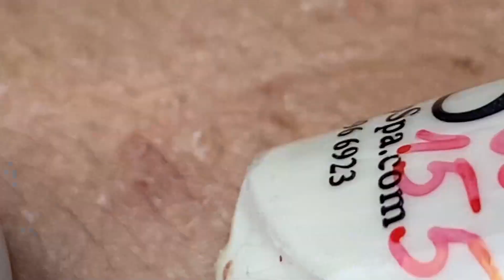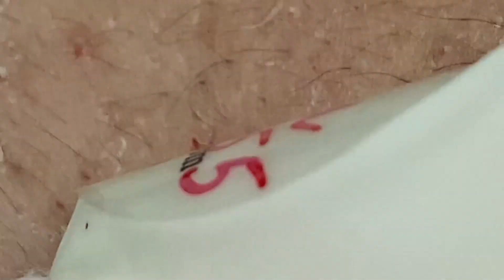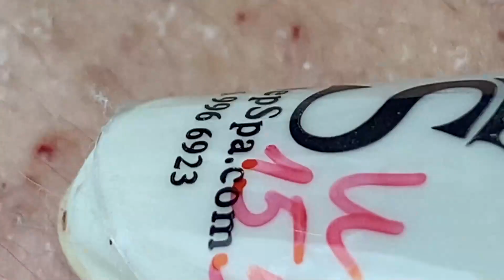How Doctors Remove Acne From Face # 004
IMG 0481 uyen tv trim